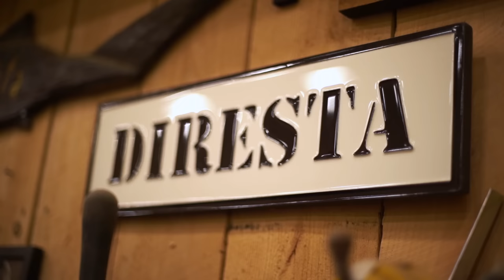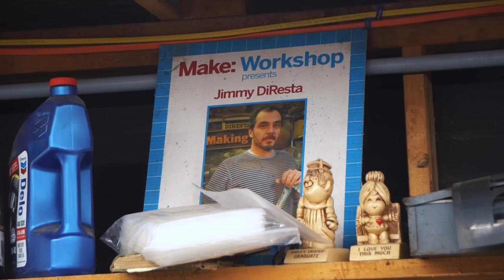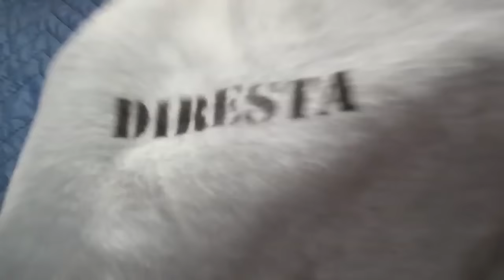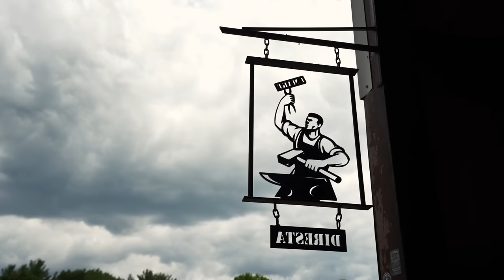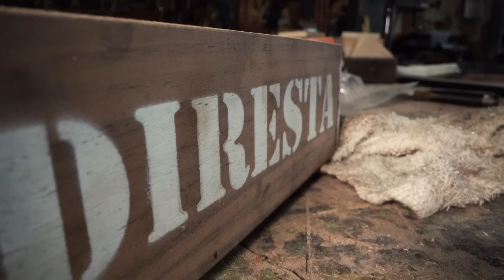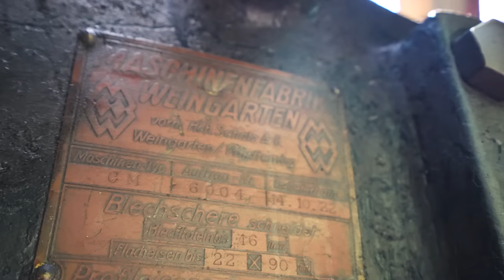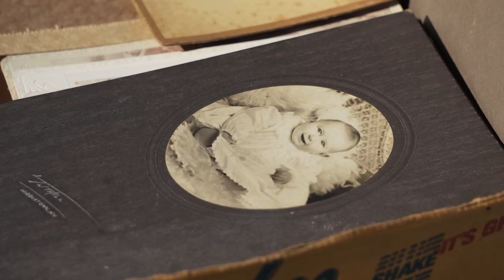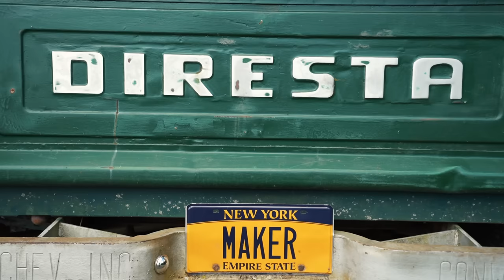The Jimmy DiResta Documentary: Shop and Property Tour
This documentary about the legendary maker godfather, Jimmy DiResta, not only takes you on a multi-shop and property tour but also goes in depth about his life and legacy both personally and in the community. Jimmy is a designer, builder, and maker located in upstate New York who is a content creator and television personality including but not limited to hosting the show Making Fun, as seen on Netflix.

"Since I was a little kid in my dad’s shop I have been experimenting with tools and materials. Learning how to use and implement them. Now 40+ years later that’s all I have been doing: Making things and teaching how to make things involving metal, wood, plastic and more.

I have been making things ever since I was able to hold a hammer and likely longer than that. I grew up working around, and alongside my dad, a Long Island handyman.  He put me in an environment to keep experimenting  and learning, so my early education involved a wide array of problem solving using all manner of tools, skills and materials… and that is my philosophy in the shop; learn all you can about anything and everything so it becomes a part of your problem solving arsenal." (excerpt from jimmydiresta.com)

Call Me Mabie merch and more to help support projects like this one

00:00 Meet Jimmy
02:21 Childhood: A More Interesting Way
04:31 The New Barn
07:41 Art School: The Beginnings
09:36 Becoming a Content Creator
14:24 House and Property Tour
18:36 Products
21:30 The Ice Pick
24:25 The DiResta Schedule
27:40 Iron Worker
30:52 Jimmy's Speedway: Go Kart Track
33:27 New Yorker at a Flea Market
36:44 Jimmy: More Than Just a Maker
41:22 The Godfather: A Legacy